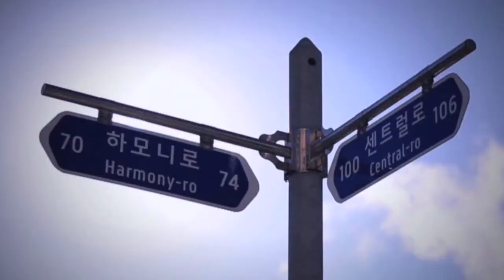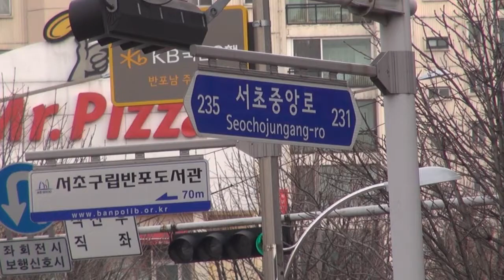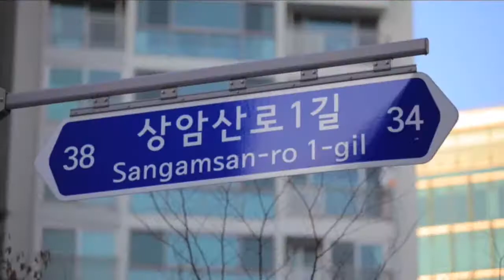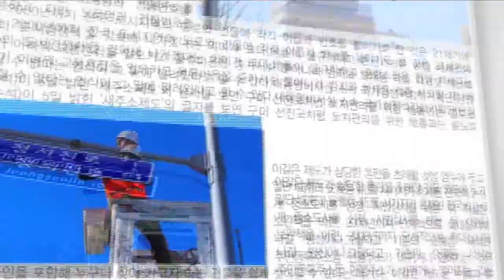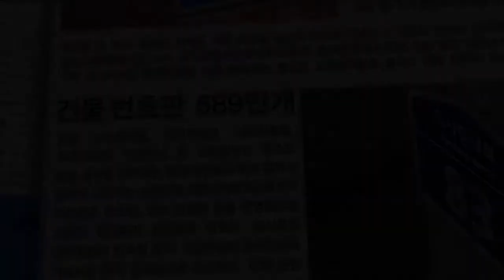[집중취재C] 당신의 도로명 주소는 무엇입니까?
(스탠딩)
전면 시행 한 달이 넘어가는 도로명 주소, 얼마나 익숙하게 사용하고 계십니까? 정부는 편리성을 내세워 빠르고 쉽게 길을 찾을 수 있다고 홍보하고 있습니다. 하지만 예전보다 더 헷갈리고 불편해졌다는 시민들의 목소리가 끊이지 않고 있습니다.

여전히 기존 주소가 익숙한 택배기사들.
새 주소로 주문이 들어와도 지번 주소를 찾기 바쁩니다.

(인터뷰: 김민중 | 택배기사)
"저희는 구주소에 익숙해있으니까. 고객님들도 아직 도로명주소에 대해서 홍보가 안 돼서 그런지 익숙하지 않아서 잘 모르시더라고요."

(인터뷰: 택배기사)
"신주소 나오면 모르면 일일이 찾아봐야 하고 가는 데가 한 두군데도 아닌데, 일을 하다 보면 섞여 있는 번지들이 있어요. 순서대로 나열된 것이 아니고..."

생뚱맞은 도로명에 대한 불만부터 엘씨디로, 사파이어로 등 정체불명의 이름들까지.

생소한 도로명 주소 때문에 겪는 주민들의 불편사항도 만만치 않습니다.

(인터뷰: 강민호 | 서울시 서초구)
"로하고 동을 겸해서 쓰다가 동을 천천히 줄여나가고 로를 천천히 올리면 되는데 양쪽이 되는 것처럼 되어 있는데, 이런 부분은 지금 정부가 아직 좀 잘못하고 있다고 생각해요."

(인터뷰: 족발집 종업원)
"택배 아저씨들이 웬만하면 택배 가지고 전화를 안 하는데 주소 갖고 전화를 하잖아, 지금 두 번씩이나 왔어. 그런 게 불편하지"

또 동네이름에는 그 지역의 역사와 문화가 담겨져 있는데 고유한 동 이름이 사라졌다는 지적도 많습니다.

여기는 떡볶이 일번지 신당동, 하지만 옛이름 대신 퇴계로라는 낯선 이름이 붙었습니다.

(인터뷰: 박찬연 | 신당동떡볶이 상인회)
"지금 여기가 퇴계로 길로 바뀌었어요. 퇴계로는 실상 여기서 멀거든요. 그런 명칭들이 좀 잘못되지 않았나... 신당동 하면 떡볶이 떡볶이 하면 신당동 많은 사람들이 그렇게 인식하고 있었는데 이 이름이 사라지고 점점 잊혀지지 않을까"

빠르고 쉽게 길을 찾을 수 있다는 게 행정당국의 설명. 하지만 도로명주소만 듣고 그곳이 어딘지 알 수 없다는 것이 문제입니다.

서울 남부지역인 강동구와 강서구를 동서로 잇는 남부순환로.

(스탠딩)
이 도로의 총 길이는 32km인데요. 도로를 따라 지어진 건물은 모두 '남부순환로 000번길'로 표시되어 있습니다. 이 길 이름만 듣고는 이곳이 관악구인지 서초구인지 강남구인지 구분이 안 됩니다.

설상가상으로 강남구 안에서도 대치동인지 도곡동인지 알 길이 없습니다.

(인터뷰: 택시기사)
"쭉 이어진 이 도로가 다 남부순환도로인데 어떻게 찾아가요, 길로만 찾으면 너무 황당하죠, 김포공항서부터 천호동까지 갈 수는 없잖아요."

정부는 도로명 주소를 사용할 때 따르는 불편을 줄여 제도를 조기에 정착시킨다는 계획입니다. 이를 위해 추가 예산도 투입될 전망입니다.

(인터뷰: 조형선 | 안전행정부 주소정책과 사무관)
"올해부터는 택배, 네비게이션, 인터넷 쇼핑... 그런 분야에 대해서 집중 홍보해서 활용도를 높여나갈 계획입니다. (도로명 주소는) 길 찾기도 쉽고 물류비용도 절감하고 세계 모든 나라가 도로명주소를 사용하고 있거든요."

이에 대해 전문가들은 자연발생적인 마을이 많은 우리 실정에는 적합하지 않다고 지적합니다.

(인터뷰: 김흥순 | 한양대 도시공학과 교수)
"우리나라 같은 경우엔 대부분 자연 발생적으로 만들어진 도시이기 때문에 도로를 따라서 자기가 찾고자 하는 위치가 그렇게 생각만큼 용이하지는 않을 것... 자연 발생적 도시에 적용하기에는 한계가 있을 것이라고 생각이 돼요."

준비기간만 19년, 4천억 원 이라는 막대한 비용이 든 새주소.

홍보만 한다고 해서 국민들이 익숙지 않은 도로명 주소 체계가 갑자기 좋아질 수는 없습니다.

(스탠딩)
기본적인 제도 개선 없이 국민들의 사용만 강요하다 보니 돈은 돈대로 쓰고 효과는 전혀 거두지 못하고 있습니다.

(취재: 조현지 기자, 촬영: 김미라 기자)